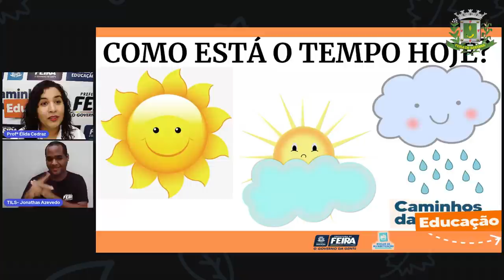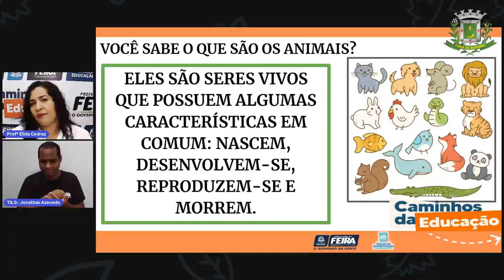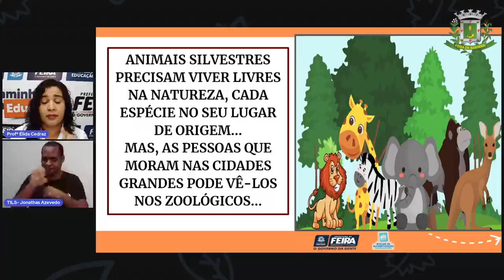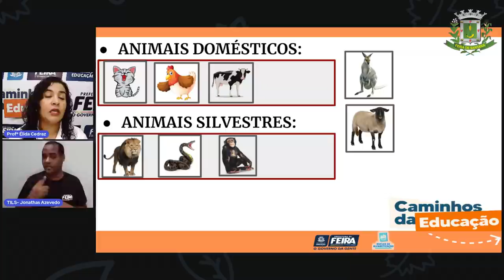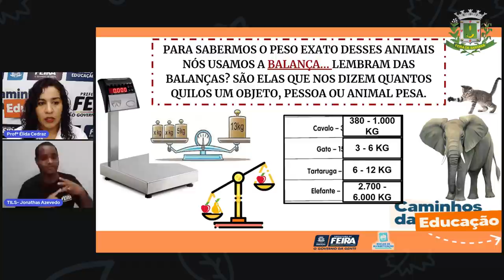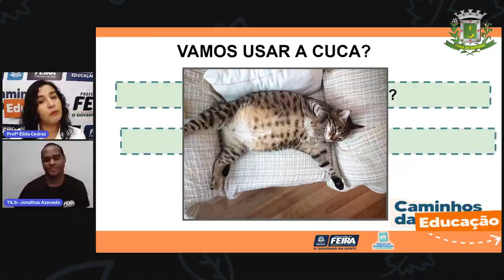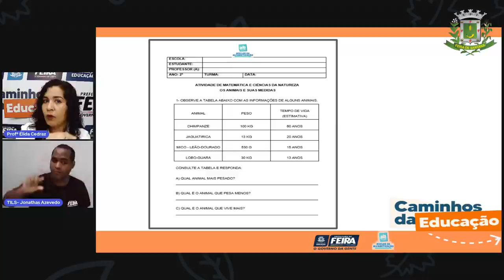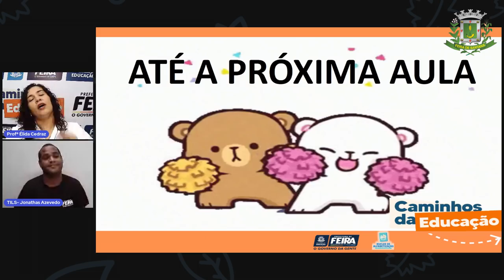Aula 21 2º Ano Matemática e Ciências da Natureza Animais e suas medidas. Profª Élida Trindade